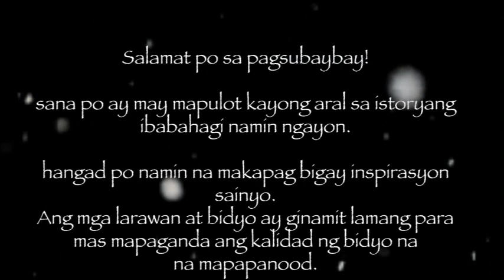ACTION SPEAKS LOUDER THAN WORD - KWENTONG MAHAROT